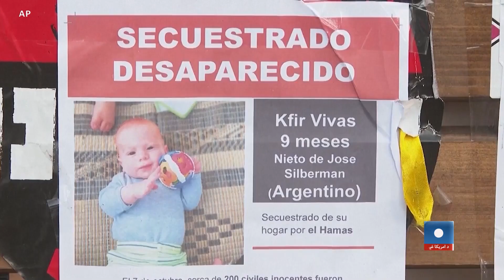پر غزې د اسرائیل د بمبار دوام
د اسرائیل پوځ نن سه شنبې ویلي چې پر غزه یې په خپلو تازه هوایي عملیاتو کې د حماس ډلي څو قومندانان وژلي دي. بلخوا په منځني ختیځ کې د پراخې جګړې د پیل کیدو په اړه تر اندیښنو وروسته، متحدو ایالاتونو سیمې ته د نورو نظامي تجهیزات په استولو لاس پورې کړی دی.